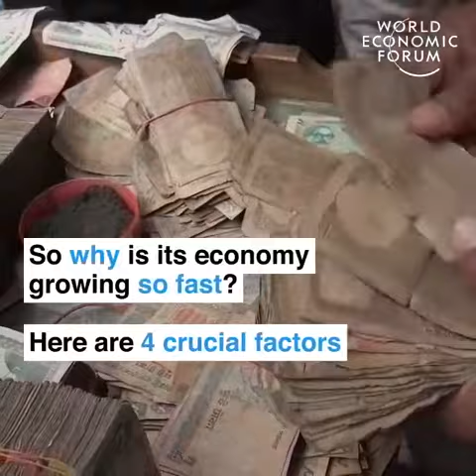Bangladesh world fastest economy rate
Bangladesh success economic garments